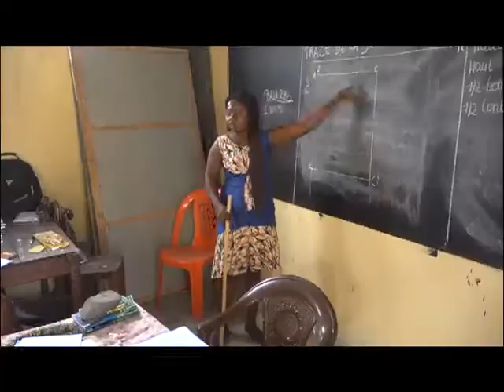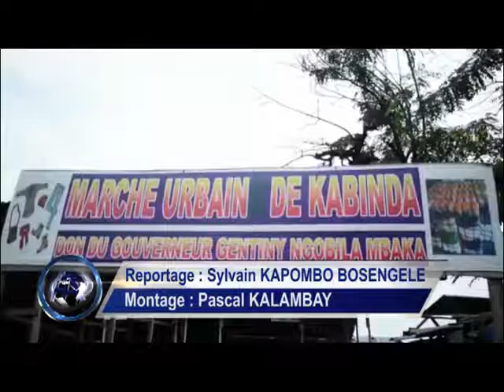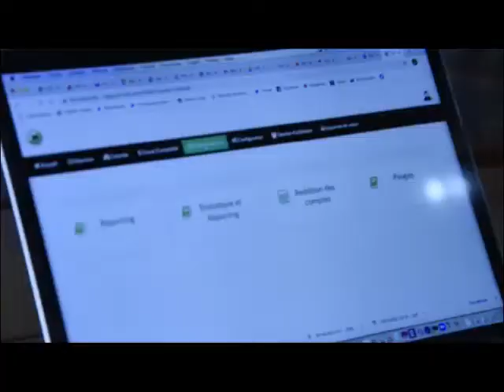JT AA DU MARDI 9 FÉVRIER 2021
PRÉSENTATION: PAPY KATASI